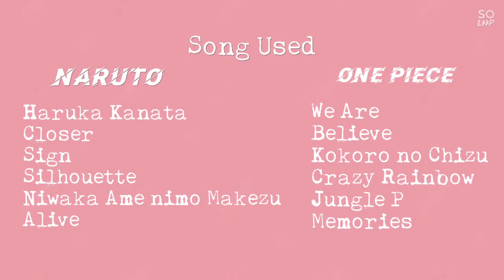One Piece X Naruto - Mashup!